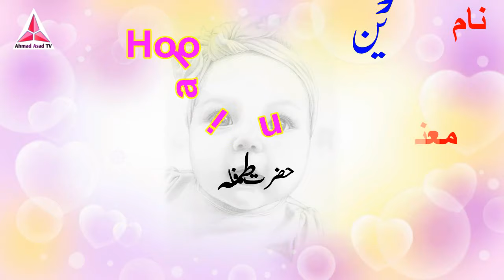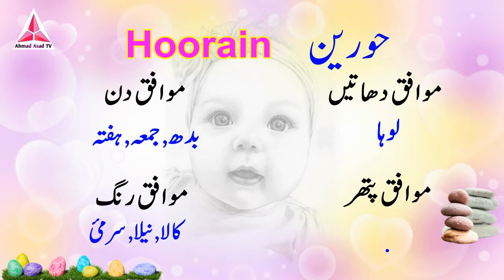Hoorain Name Meaning in Urdu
Hi Friends